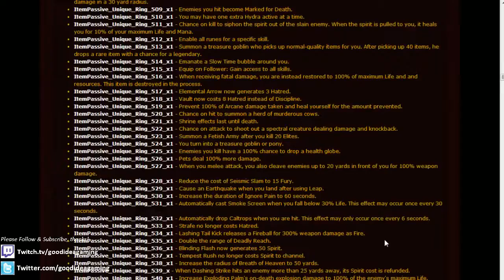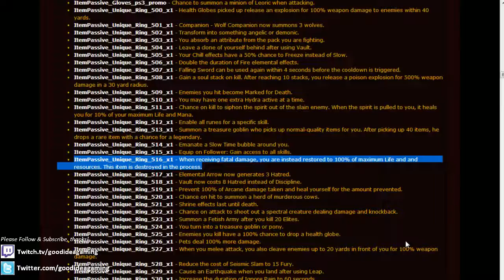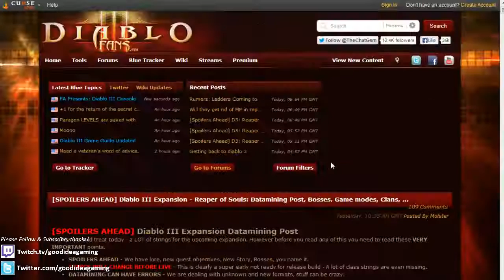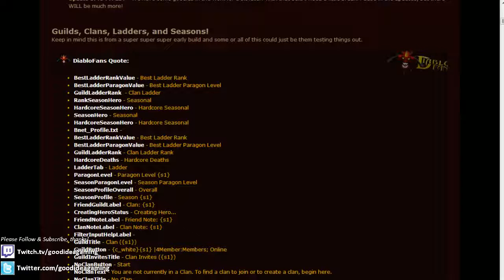010 Diablo III New Ladder System Guild System Brief Video about New Datamined Info